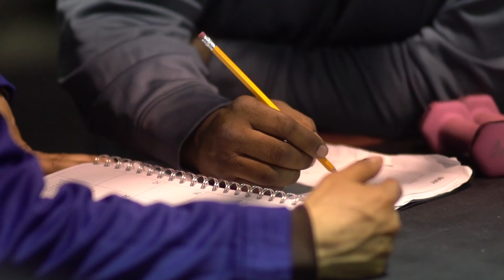Camp Life: Terence Crawford | Preview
Take a journey to Colorado, where unified jr. welterweight champ Terence Crawford prepares for his debut May 20th in the big room of Madison Square Garden against the fearsome Felix Diaz. Live on HBO World Championship Boxing®